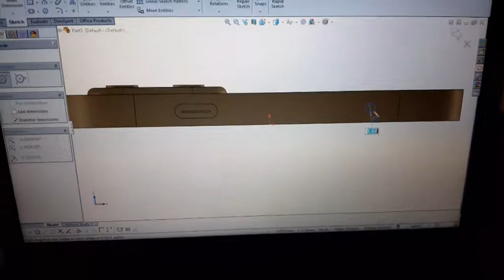amazing iPhone 11pro making....